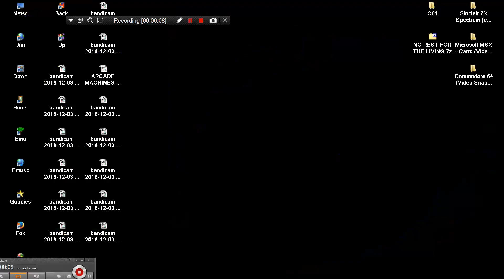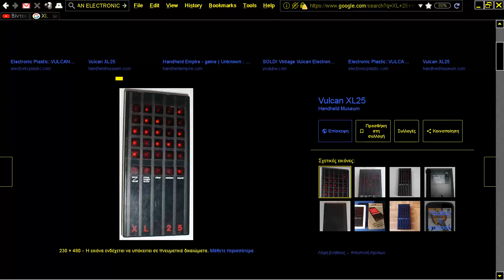ARCADE MACHINES MAME MESS XL 25 By VULCAN ELECTRONICS In 1983